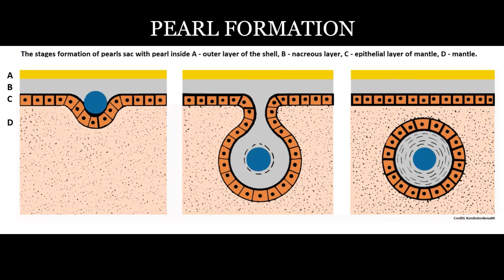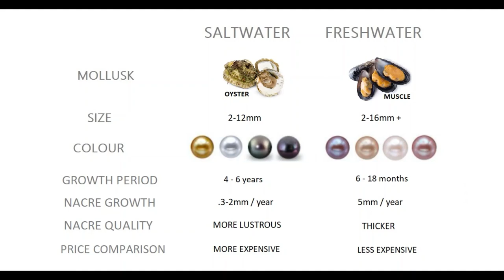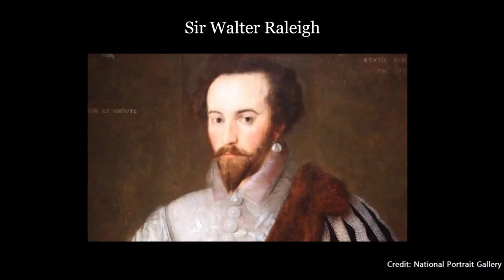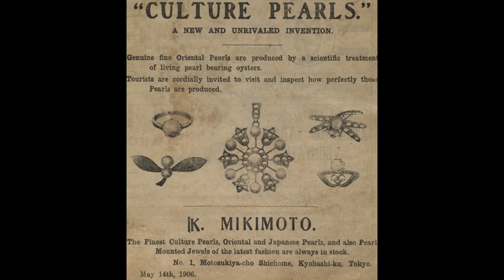All About Pearls - Part 1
In this video we will begin to learn all about pearls: their formation, saltwater vs freshwater, a brief historical overview (and experiment- not to be missed!) and we will look at some antique and vintage pearl jewelry.

In All About Pearls - Part 2 we will cover the history of cultured pearls, faux pearls, look at "pearl grading", and discuss how to select and care for pearls.

Do you have any specific questions? Please leave them in the comments section - let's learn together!